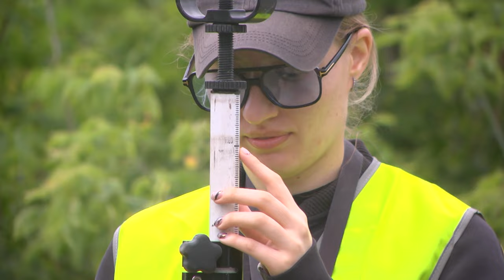В Новооскольском округе ремонтируют дорогу соединяющую Беломестное, Слоновку, Николаевку и Львовку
Общая протяженность трассы – 13 километров. Работы ведут в рамках нацпроекта «Безопасные качественные дороги». Замену дорожного полотна подрядная организация проводит в два этапа. В подготовительных геодезических работах участвуют белгородские студенты.

Подробности – в сюжете Оксаны Черных.